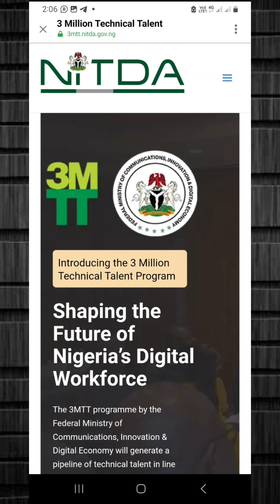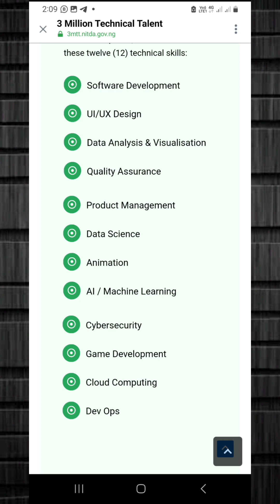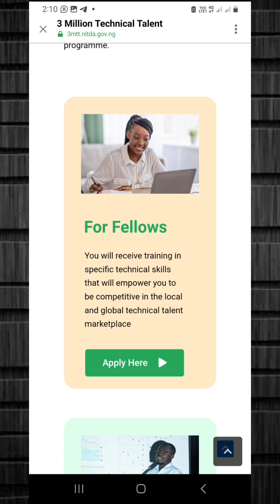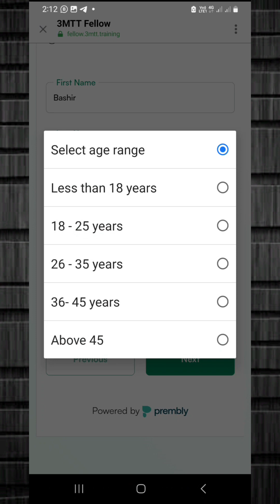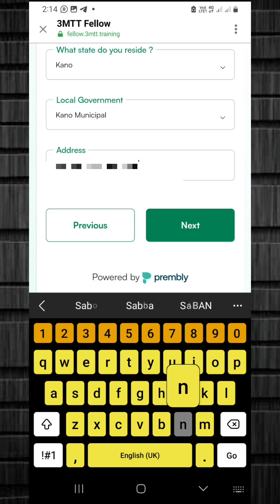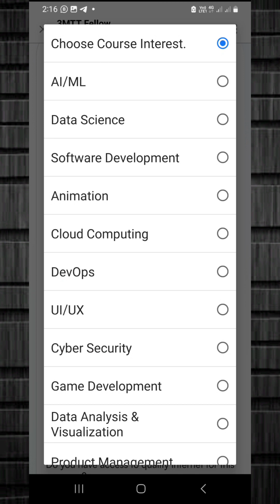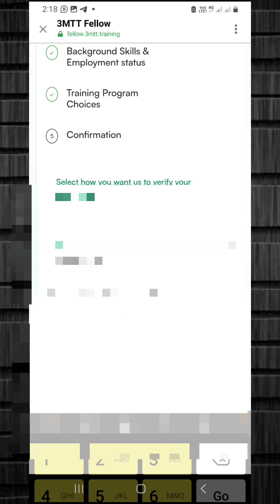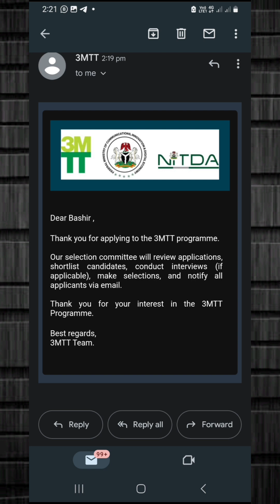A CALL FOR APPLICATION 3 Million Technical Talent Program (3MTT)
A CALL FOR APPLICATION!
3 MillionTechnical Talent Programme(3MTT)  The Federal Government, through the Ministry of
Communications, Innovation, and Digital Economy, has launched the 3MTT programme, targeted at generating a pipeline of technical
 talents across Nigeria.  In line with the Ministry’s 1%-10%-100% implementation approach, this is a call for application for training providers
 and interested Nigerians (who want to be trained) for the pilot phase targeting 30,000 tech talents across Nigeria   The programme is a
critical part of the Renewed Hope Agenda, aimed at building Nigeria's technical talent backbone to power our digital economy and position
Nigeria as a net talent exporter.  Selection of Training Providers: 1st Nov 2023 Training Start date: 15th Nov 2023.